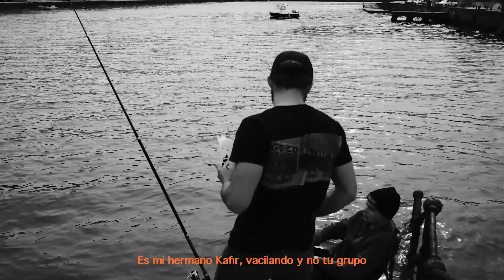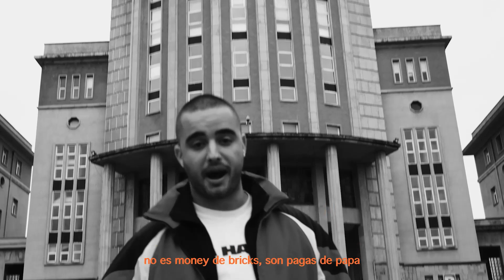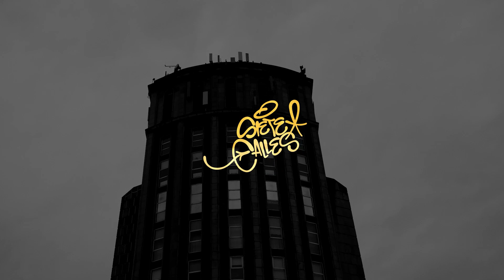KAFIR, KIF - 30 KM/H (PROD. GENO) (VIDEOCLIP)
Primer track de "La Noche D", maqueta de Kafir & Kif íntegramente producida por Geno.
Producción, mix y máster por Geno
Vídeo por los duros de 7Kalles (@7ietecalles_)
Foto digital por Kimmi (@xg_photo) y Koker (@alvkoker)

s/o a toda la penia q nos financia el patxaran en horas bajas

"La Noche D" coming soon a finales de mes, osea ya de ya, tortelini
Haz caso a tus viejis y deja de ponerte como Pocholo

HS Lads is fo' da drinkers